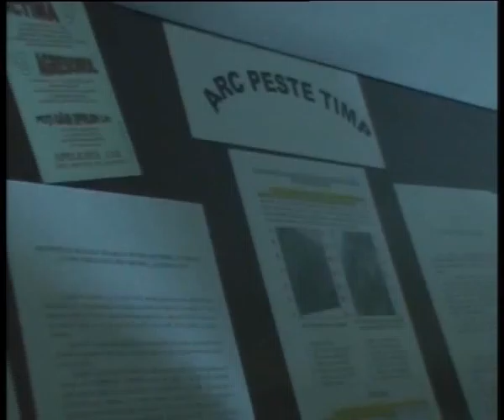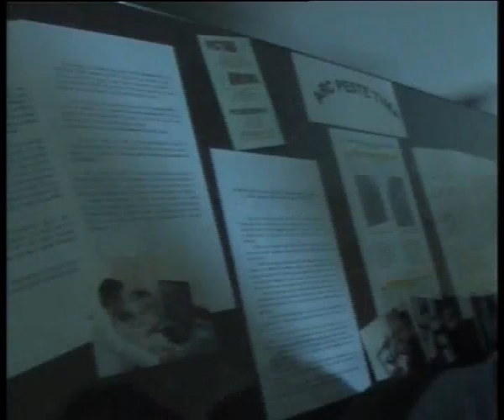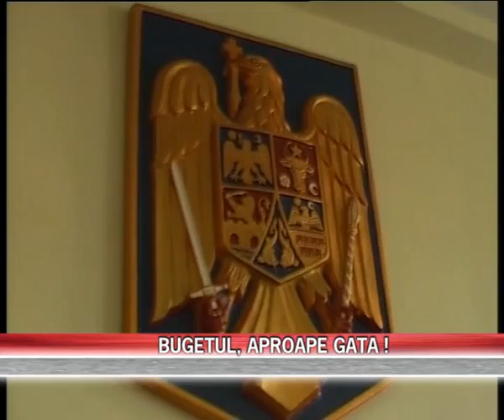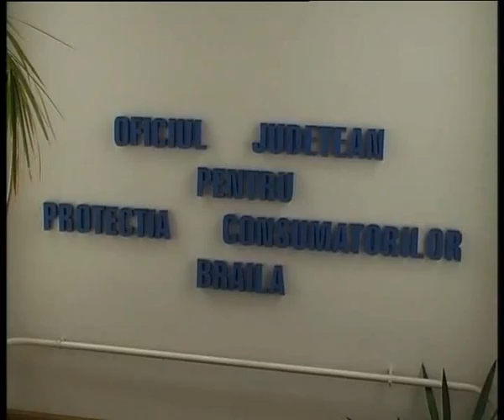STIRI 22 MARTIE 2013